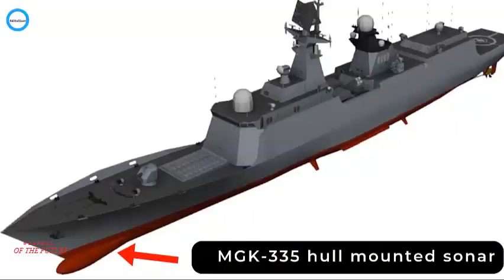An updated review of the Chinese Navy's next generation PLA frigate Type 054B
As the pace of Chinese naval modernization continues to accelerate, the major breakthroughs in power system technology for the Type 054B guided-missile frigate have also shown the direction of power development for China's naval surface ships.

The more sophisticated power system of the Type 054B guided-missile frigate makes it stand out among the Navy's family of large surface ships. Its full load displacement has been increased from the previous Type 054A which weighed 4,000 tonnes to 5,000 tonnes, and although it is larger, it also has a faster speed.